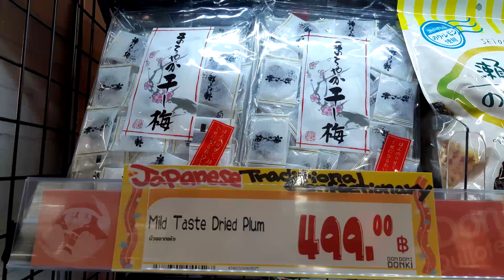donkiMall ดองกี้มอลล์ (ทองหล่อ-เอกมัย) - เจ้าไก่ขาวพาเที่ยว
ดองกี้ สาขาแรกในไทย
ชั้น1 - อาหารแห้ง อาหารสด
ชั้น2 - ของใช้ เครื่องสำอาง เครื่องครัว เครื่องออกกำลังกาย เครื่องเขียน
ชั้น3 - ร้านอาหาร
ชั้น4 - คาราโอเกะ ร้านค้า

เจ้าไก่ขาวพาเที่ยว